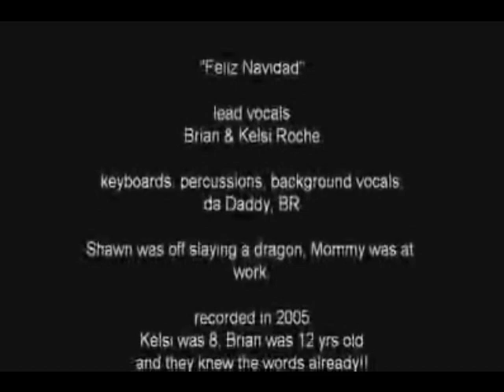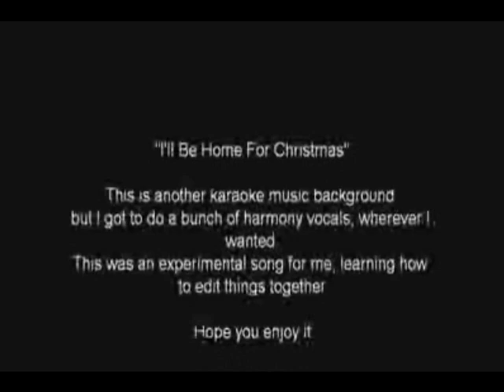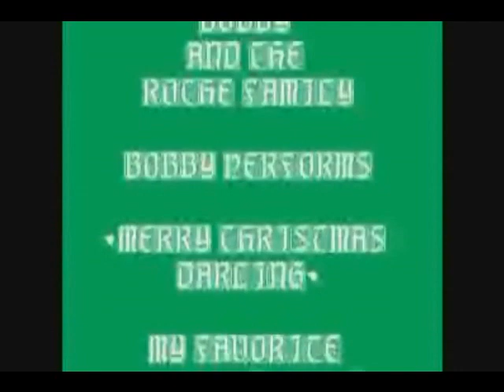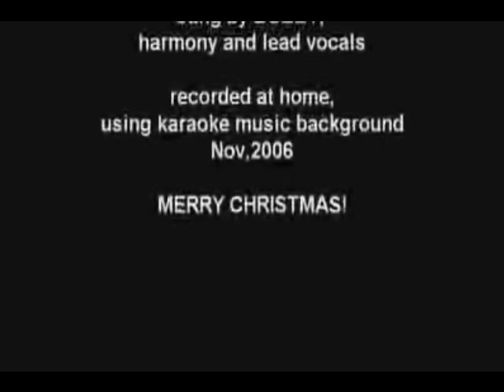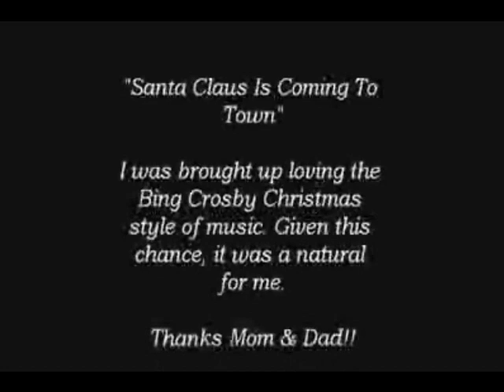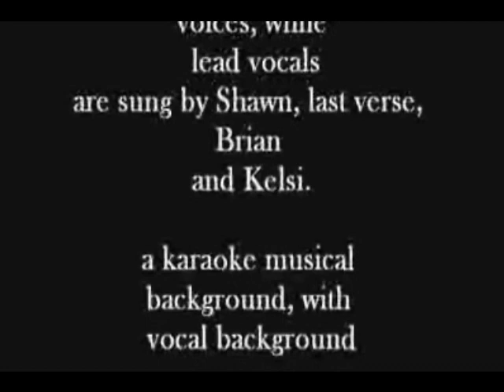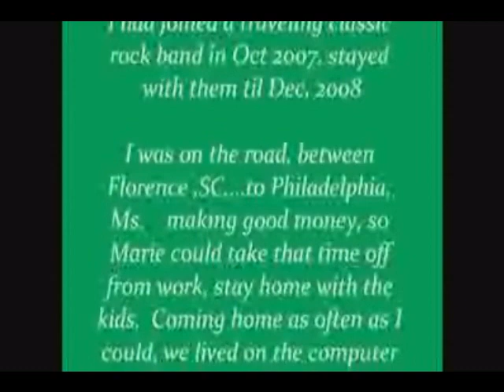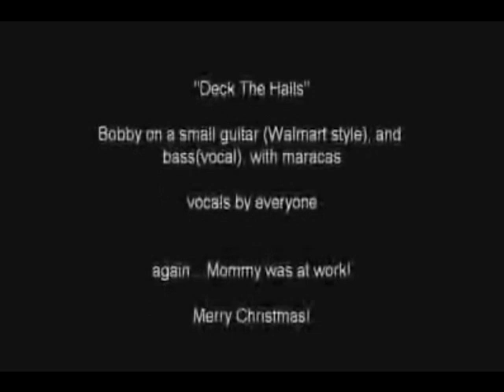The Roche Family Christmas CD 2006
I just today rediscovered this singles collection in my Facebook folder. Forgot all about making video's of each song. So I put them all back together And here we go!!! And a Merry Christmas !